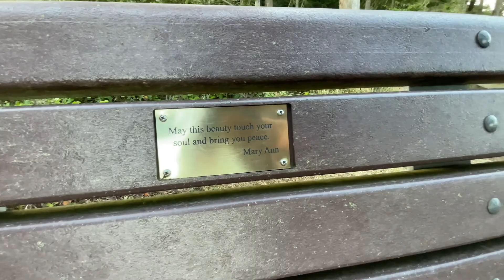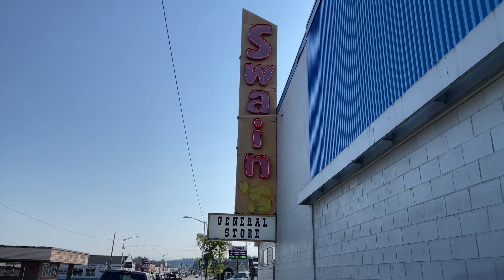02 Salt Creek on the Olympic Peninsula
I'm happy to have you follow along our weekend van vlogs.

Please post questions or what you'd like to know about the van below.

Recorded Sept 29- Oct 2